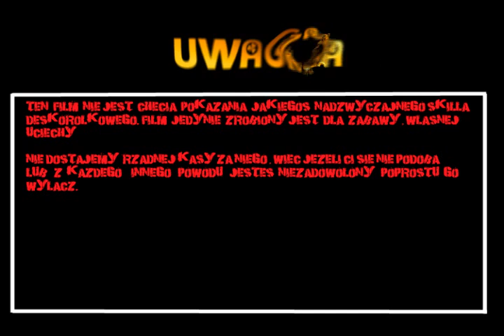EloczeTeam - First Strike by kiper part A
Skateboarding video contains my friends and my own trick at skateboard deck. Ścinawka Średnia, Słupiec, Nowa Ruda.